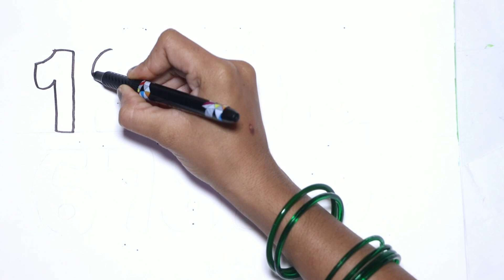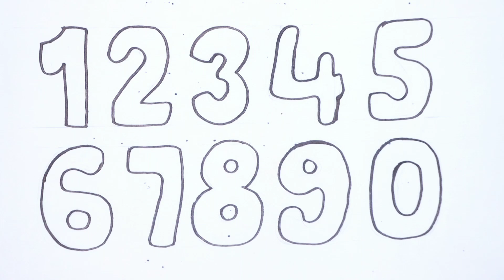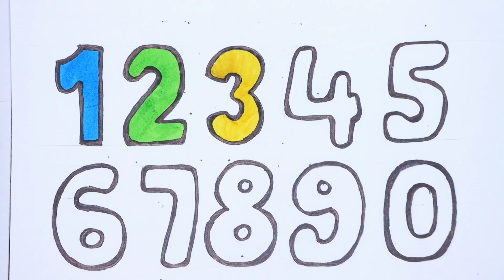Learn Number While Drawing and Colouring For kids, Toddlers